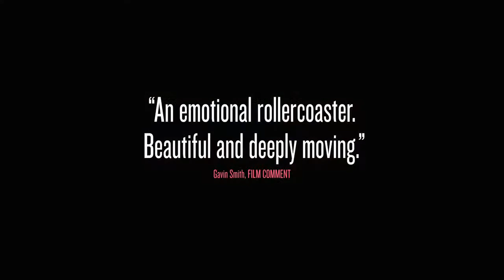Two Days, One Night Official US Trailer (2014) - Marion Cotillard, Fabrizio Rongione HD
For the first time, Belgian directors Jean-Pierre and Luc Dardenne team up with a major international star, Marion Cotillard, to create a universal story about working-class people living on the edges of society. Sandra (Cotillard) has just returned to work after recovering from a serious bout with depression. Realizing that the company can operate with one fewer employee, management tells Sandra she is to be let go. After learning that her co-workers will vote to decide her fate on Monday morning, Sandra races against time over the course of the weekend, often with the help of her husband, to convince each of her fellow employees to sacrifice their much-needed bonuses so she can keep her job. With each encounter, Sandra is brought into a different world with unexpected results in this powerful statement on community solidarity.